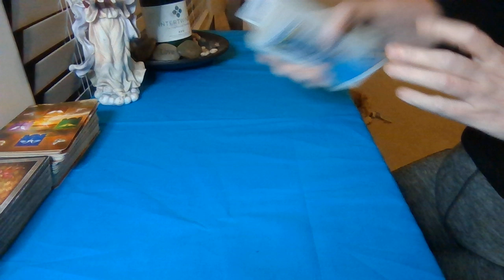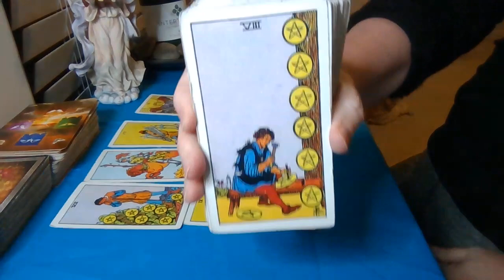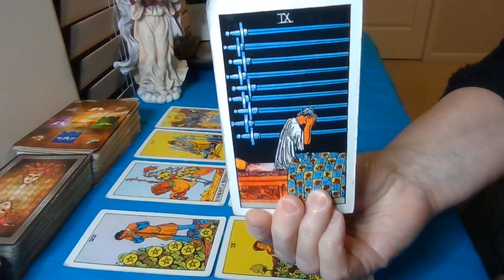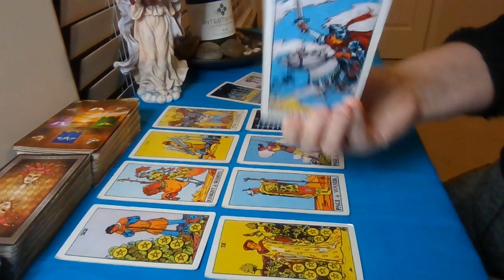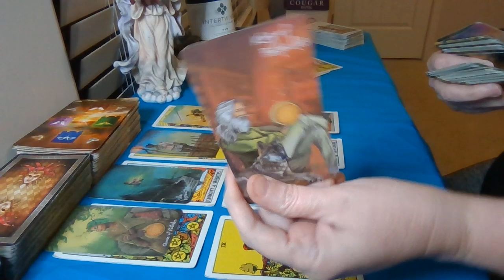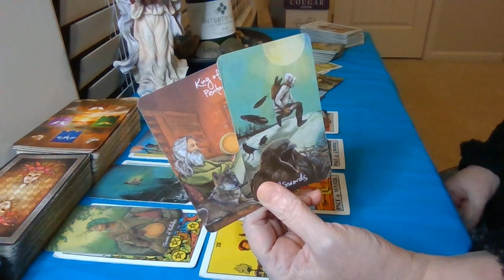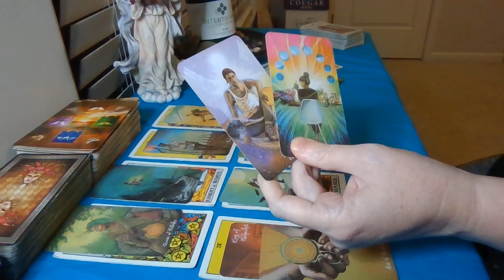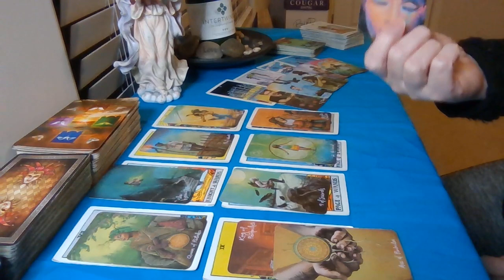Scorpio~ The Universe is bringing MAJOR changes so be ready!